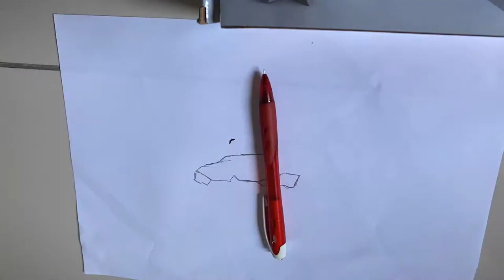AlexanDRAW x Lamborghini Urus (Durian Race) || FIRST EVER YOUTUBE VIDEO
What is your favourite car?
Mine is Lamborghini Urus!

Lamborghini Urus is the first Super Sport Utility Vehicle in the world to merge the soul of a super sports car with the functionality of an SUV.

SPEED: Powered by a 4.0-liter twin-turbo V8 engine producing 650 CV and 850 Nm of torque, Urus accelerates from 0 to 62 mph in 3.6 seconds and reaches a top speed of 190 mph. That's fast!